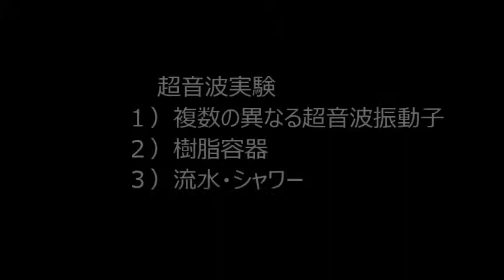超音波技術動画 Supersonic wave technology video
１：キャビテーションと音響流の制御技術
２：超音波専用水槽の製造、液循環制御技術
３：間接容器・治工具の設計・応用技術
４：マイクロバブル・ナノバブルの応用技術
５：超音波の測定・解析・評価技術

1: Control Technology of Cavitation and Sound Flow
2: Manufacture of Tank Only for Ultrasonic Wave, Liquid Circulation Control Technology
3: Design and Applied Technology of Indirect Container and Jigs & Tools
4: Applied Technology of Microbubble Nano Bubble
5: Measurement and Analysis / Evaluation Technology of Ultrasonic Wave